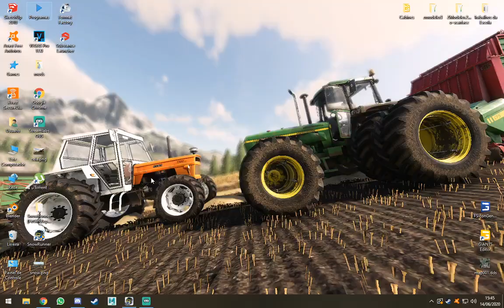Atolado até o pescoço!(SnowRunner)